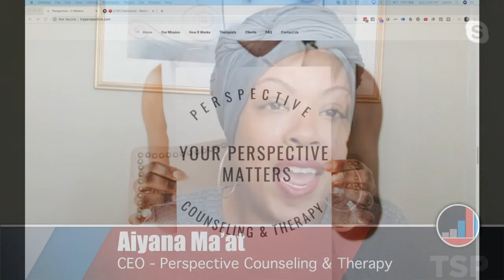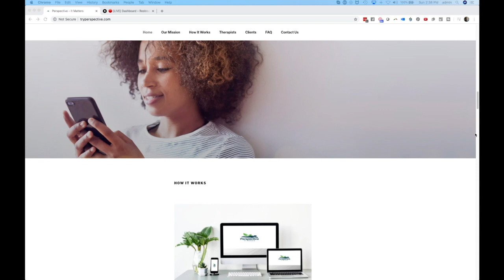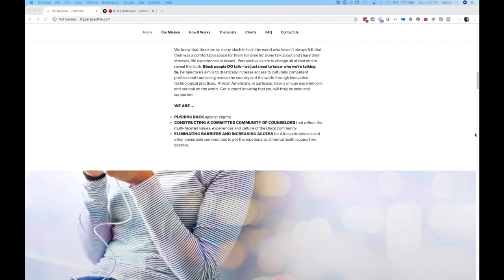Therapy in the Black Community is No Joke with Aiyana Ma'at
Aiyana Ma'at will discuss how our community can put down pretenses and pre-conceived notions about "therapy" and what that word really means. Because trust me therapy is needed, right now!

With more than 20 years in the mental health field, Aiyana has served in a wide range of behavioral health direct practice and executive leadership roles. From Clinical Therapist to Chief Clinical Officer she has worked with a diverse range of clients in school counseling, government, non-profits, and psychiatric hospital settings.

Visit Traffic Sales and Profit w/ Lamar Tyler on YouTube for tips, strategies, and training that helps entrepreneurs in the black community get more traffic, generate more sales and increase their profits.